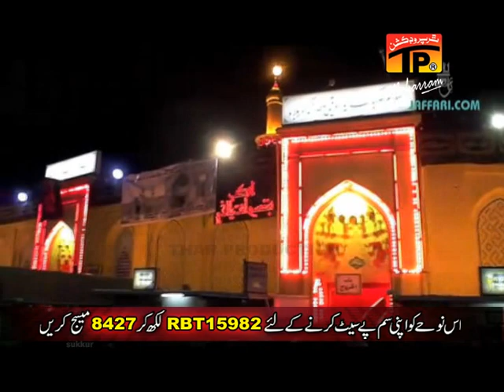Aey Musalmano Tumeh - Dadhiyal Party - Official Video